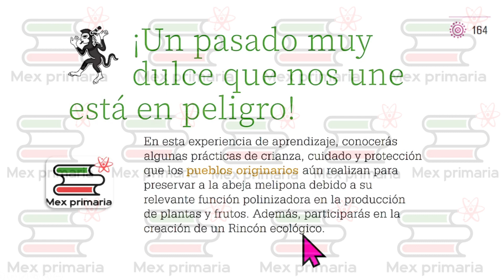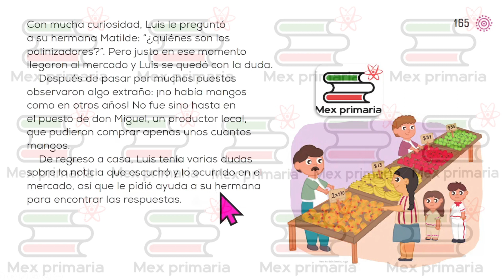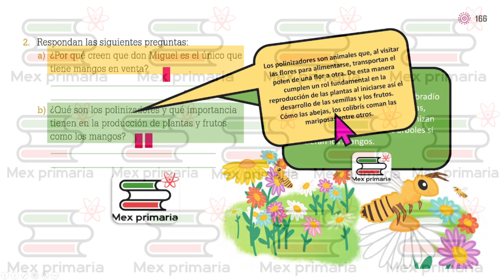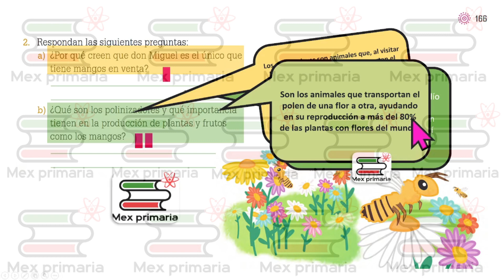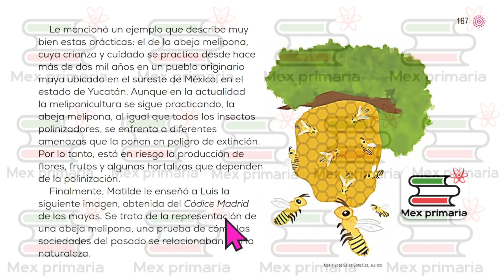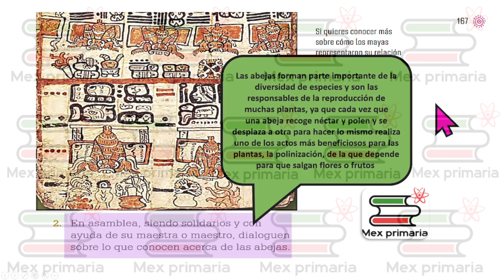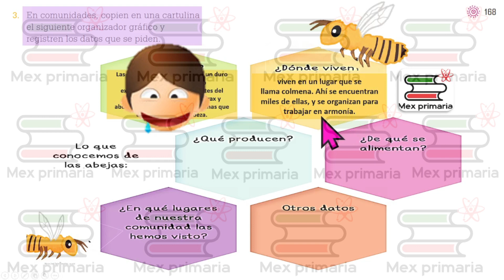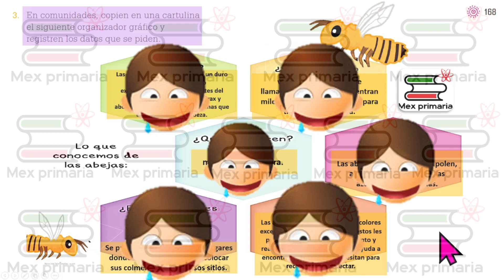Proyecto de Aula 3, pag, 164,165,166,167,168, Un pasado, muy dulce, que nos une, esta, en peligro